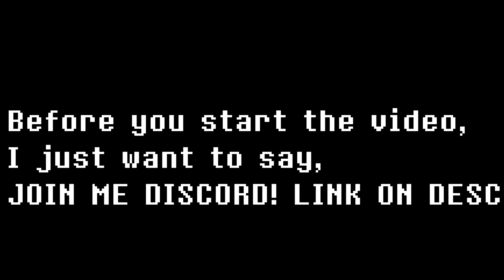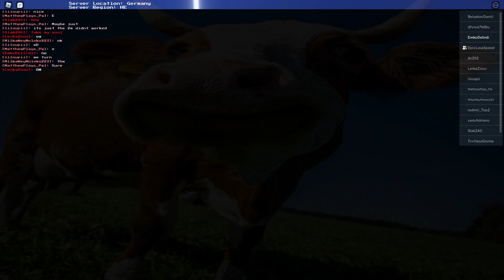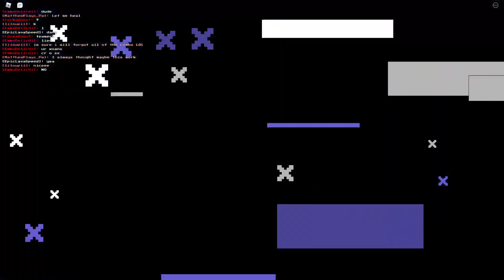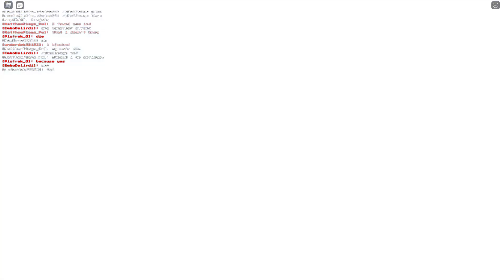Frisk is OP - SoulShatters - EmkoDelirdi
Hey, I suggest you to SUB for more streams.

Who is EmkoDelirdi? Some random person sucking at every single game and posts random stuff to youtube. Takes 5 years for 200 subs and was 40 subs a year ago.

Goodbye.